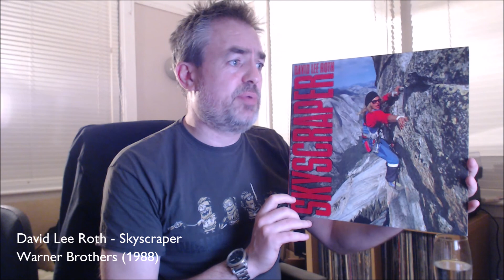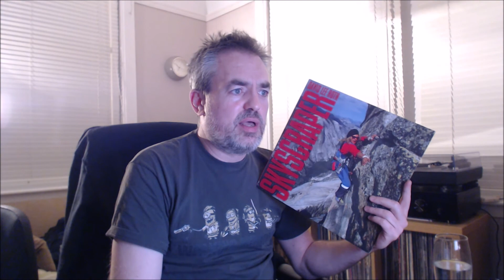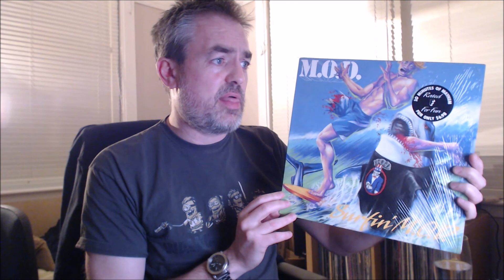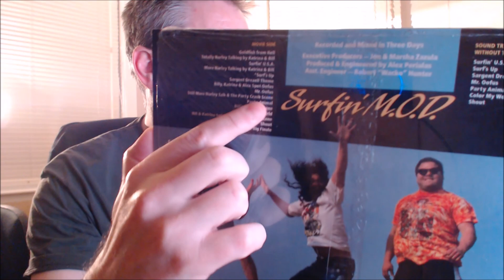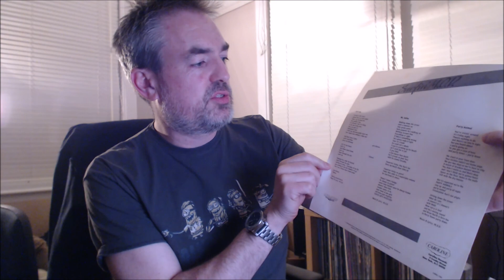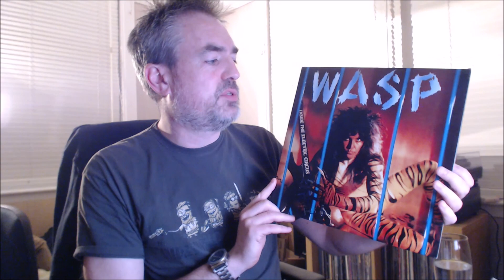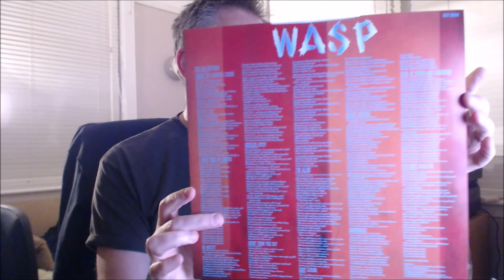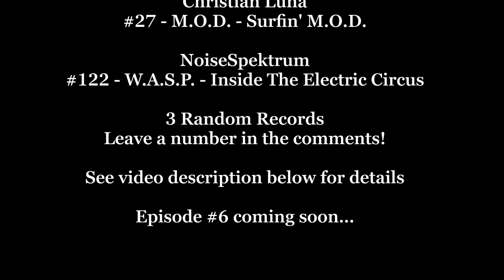"3 Random Records" Episode 5 - 3 80's metal/hard rock records chosen by you!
* PLEASE LEAVE A NUMBER IN THE COMMENTS - READ BELOW FOR DETAILS - THANKS! * Record catalogue numbers selected so far this series...
1, 3, 4, 13, 18, 23, 27, 41, 56, 69, 71, 73, 74, 77, 81, 89, 122, 150

I'm showing my metal vinyl collection 3 records at a time. The 3 records shown are chosen by you the viewers. Choose a number between 1 and 150 (inclusive) leave your number in a comment and help me decide what I'll be showing next. This series wont work without you, so please help me get through my collection and show some great metal records!

General T&Cs:
1. Leave a number, just one, in the comments below between 1 and 150 inclusive. Numbers that have been previously selected and therefore void are shown above ^^^
2. I'll select 3 numbers from 3 subscriber comments below this video for the next video or future vids if I get more than 3.
3. I'll give preference to those people who have yet to participate, but don't let put you off submitting if you are already in the mix as  I don't have that many subs so if there are no new people joining in you'll be back in with a chance
4. Preference will be given to those channels that have at least an intro video posted on their channel, so get posting! share the vinyl love!!
5. All selected entries will be entered into a competition later on in the series. you will have one entry in the comp for every number you submit and I show.
6. If you are still unsure of the rules, just comment with a number between 1 and 150 and I'll tell you if you'll be included in the next video or if not why not.

Competition draw details and prize have yet to be determined.

*** Spoilers ***
Dave Lee Roth - Skyscraper (1988)
M.O.D. - Surfin' M.O.D. (1988)
W.A.S.P. - Inside the Electric Circus (1986)